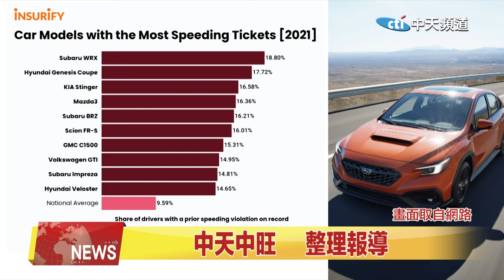2021.10.06 中天北美新聞-1 北美要聞